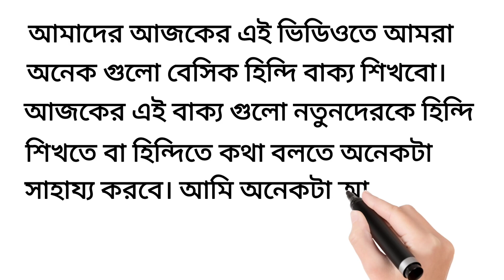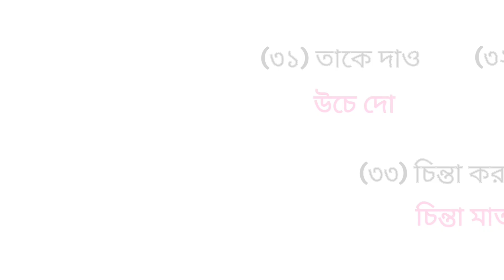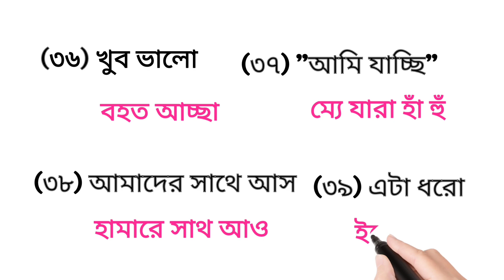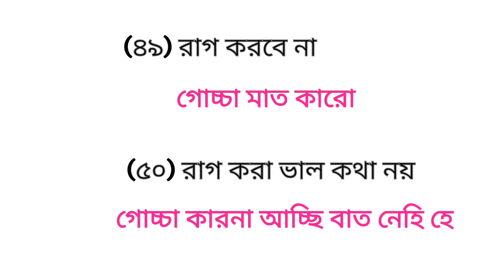Hindi Kotha Bolar Sohoj Upay | Learn Hindi From Bengali | Hindi Bhasha Sikha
In this video i will teach you how to learn hindi From Bengali very easy way. If you want to learn hindi From Bangla this video for you this video will help you to learn bangla to hindi or bangla to hindi language properly.